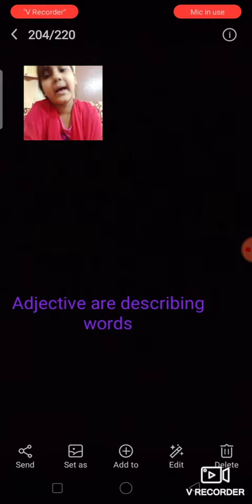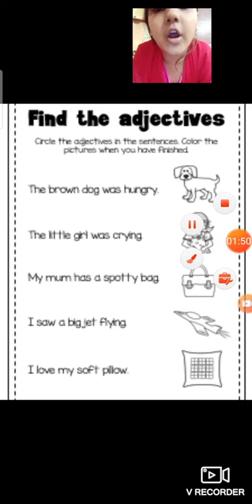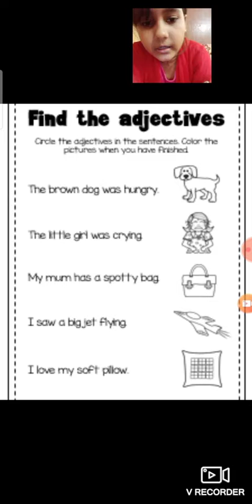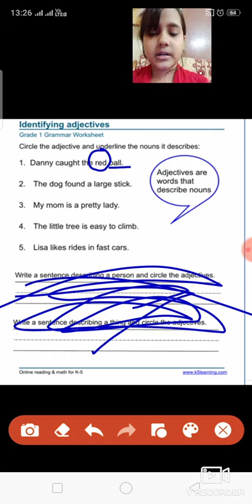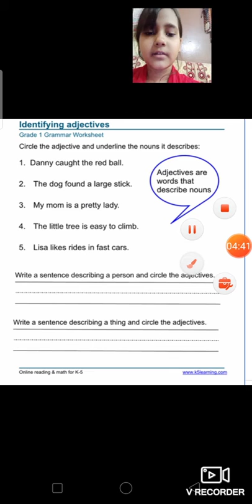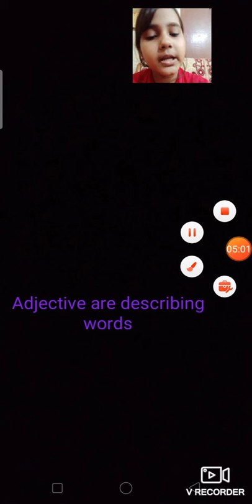What is Adjective?? Worksheet of adjective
Learn India Learn
Ananya Mishra